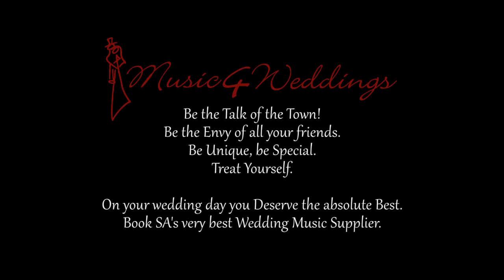Velvet Motion Classical Ensemble. Perfect for weddings!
Be the Talk of the town! Be the Envy of all your friends. Be Unique, be Special.
Treat Yourself. On your wedding day You Deserve the Absolute Best.
Book SA's very Best Wedding Music Supplier.

Velvet Motion:
Solo performers, Duo, to 7-piece band, Classical Ensemble, DJ.
This video lets you hear just a little bit of the Classical Duo.

Singers and multi-instrumentalists Corné & Heidi Dannhauser, playing 7 instruments between the two of them – violin, saxophone, trumpet, solo bass guitar, acoustic- & electric guitar, and double bass – form the core of SA's most versatile function band.

They are able to handle most functions for all cultures and tastes from start to finish –
for arrival drinks their Classical Ensemble or Acoustic Combo;
then four hours of sophisticated, foot-tapping Jazz, Swing, Latin, African, Adult contemporary, Country, Folk, Afrikaans Pop, Rock 'n Roll, Pop-Rock, Pop, Light-classical and some gorgeous ballads by their Duo or full 7-piece band;
and to end it off, DJ'ing until the hard-core party-animals have gone home.

Memorable events they've performed at include – the opening of Menlyn Maine, the opening of the Heathrow Terminal at OR Tambo Airport, the re-opening of Lanseria International Airport. Other clients include the Blue Train, Colgate, BASF, Rochè, LG, Exxaro, Price Waterhouse Coopers, RMB, Ford, National Government, etc.

Together or separately they have shared the stage with Nataniël (Heidi was mentioned as one of SA's top 5 singers in Sarie by him), PJ Powers, Lira, Judith Sepuma, Joseph Clarke, etc.; and have graced the stages of prestigious theatres including the State Theatre and the Royal Albert Hall in London.
Benefit from their extreme versatility by booking them for your next function.